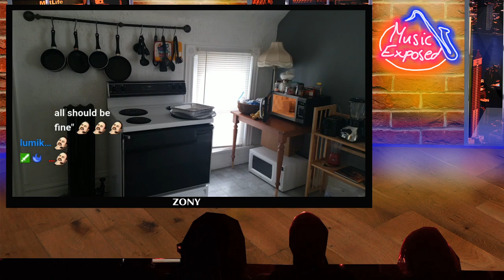Music Exposed Episode 2: SunfyreTV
When you need to get a fix of one of the most beloved, hardcore, and hardest working metal drummers on Twitch, Sunfyre gives you wicked skills combined with her own brand of hilarity.

From the Music Exposed Bulletin Board:

Eskibeatz just dropped his new track, Arrival.

Kintsuku lends her featured vocals to Touch Me by Pax and Rui Da Silva.

Bethan Le Mas just released her brand new EP, Evangline, which is available now on all the streaming services.  She's also a VERY underrated streamer.